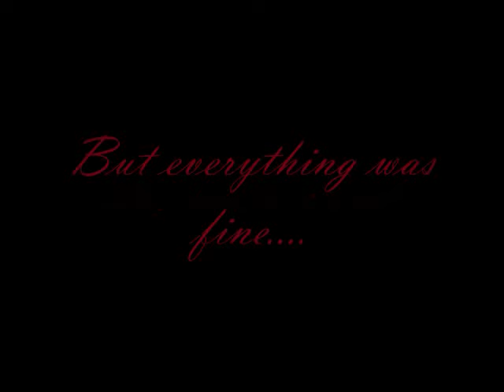Lost in Darkness trailer 2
READ FIRST IMPORTANT! I know at the end I just used clips its because I wanted it to be long enough for the whole song to fit into it so yup.

It shows the life of Phoenix and her lover Chase before everything went wrong. FYI She didn't know Chase was a vamp!